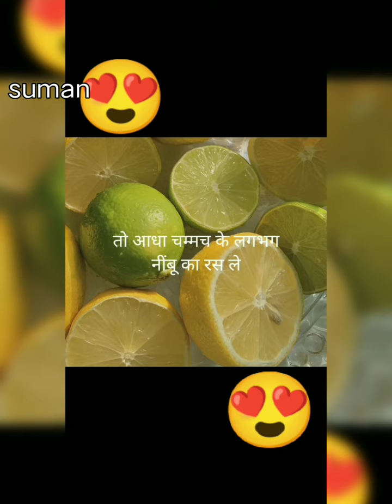Home Remedy For Glowing Skin 😍, Glowing Skin Care, Skin Brightening Remedy